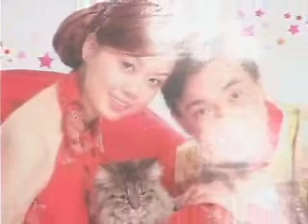五星級樂團 - 海中天溫泉會館 現場演出篇